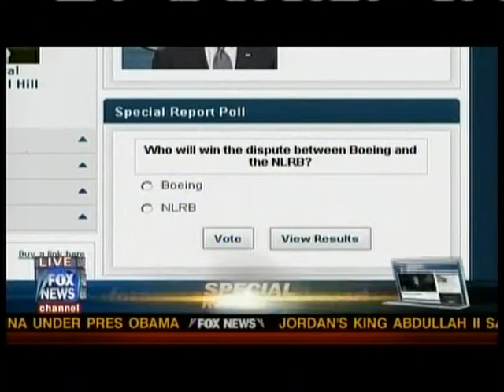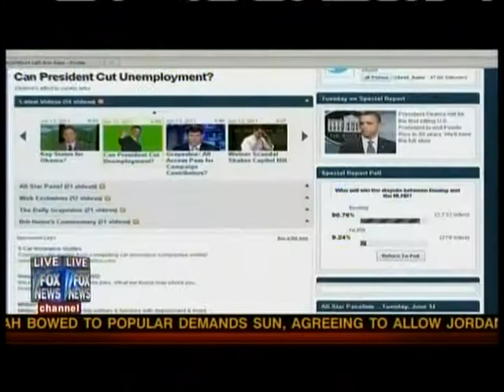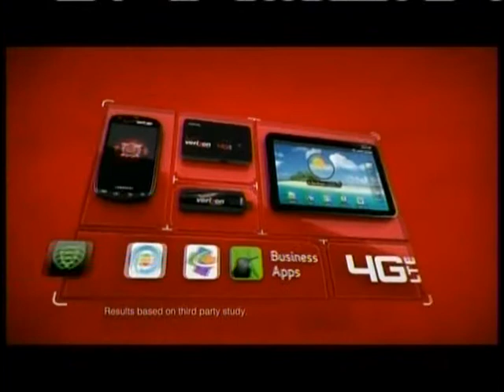Susan Ferrechio on Fox News Special Report - Jun. 14, 2011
Susan Ferrechio, chief congressional correspondent for the Washington Examiner discusses the first GOP Republican Presidential Debate on Fox News Special Report with Bret Baier. Other guests include Wall Street Journal Reporter Jonathan Weisman, and syndicated columnist Charles Krauthammer.